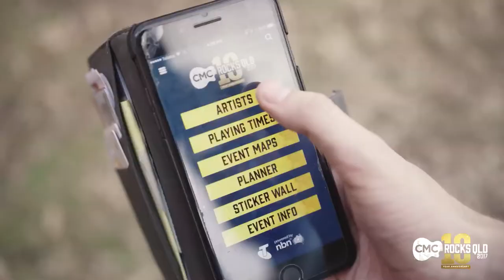CMC Rocks QLD 2017 | Wrap Video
The CMC Rocks QLD 2017 10th Anniversary Wrap Video. Held on Friday 24 to Sunday 26 March 2017 featuring The Chicks, Little Big Town, Kip Moore, Lee Kernaghan, Tyler Farr and many more!